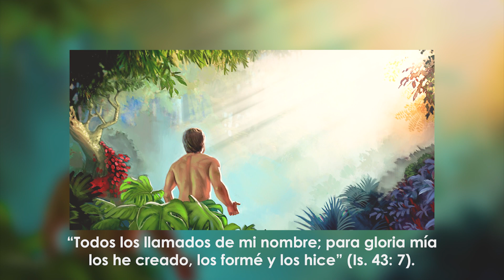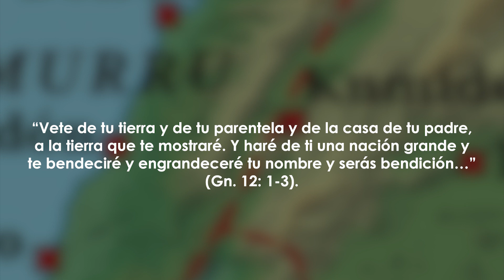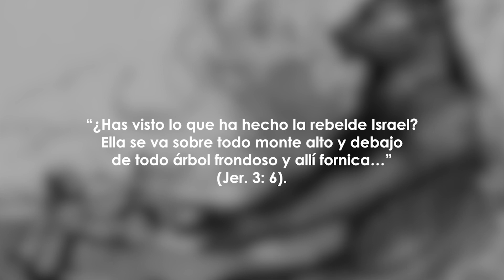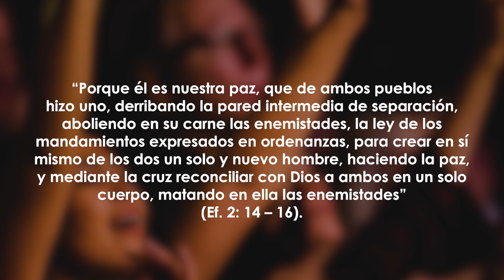HISTORIA DE LAS MISIONES - Rev. Fernando Hidalgo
Mensaje de nuestro Pastor Rev. Fernando Hidalgo.
"Misiones nuestra razón de ser...hasta lo último de la tierra”